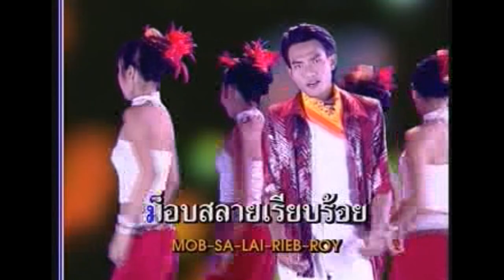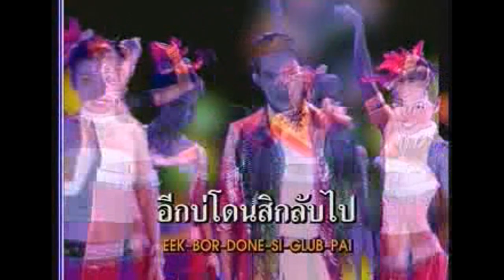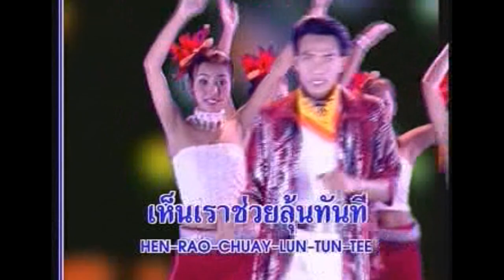หนุ่มปากมูล (ม็อบสลายอ้ายแต่ง) - คนองนา กาฬสินธุ์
คำร้อง-ทำนอง : อ.ดาว บ้านดอน
เรียบเรียงดนตรี : อ.สวัสดิ์ สารคาม
อัลบั้ม : หนุ่มปากมูล (ม็อบสลายอ้ายแต่ง) (2543)

© อาร์.เอ็ม มิวสิค